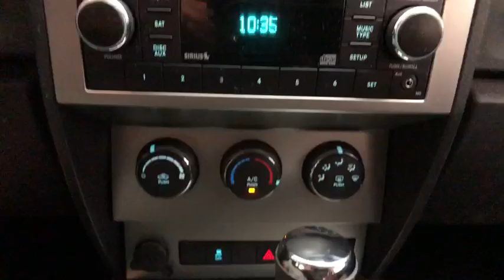2011 Dodge Nitro Pittsburgh, New Castle,Cranberry Township, Wexford, PA 11938B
2011 Dodge Nitro Unspecified Unspecified available in Pittsburgh, Pennsylvania at Car Connection Superstore. Servicing the New Castle,Cranberry Township, Wexford, PA area.
2011 Dodge Nitro 4WD 4dr Heat - Stock#: 11938B - VIN#: 1D4PU4GK0BW598689